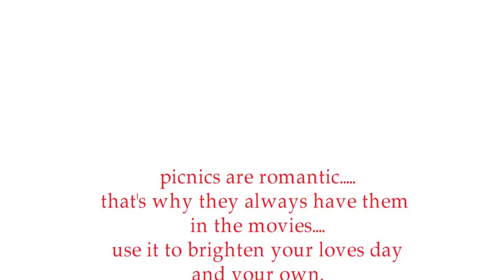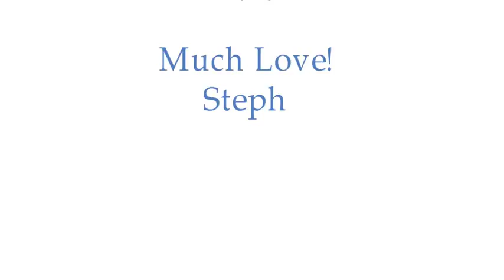Day 26 Lunch In The Park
34 Days of Love